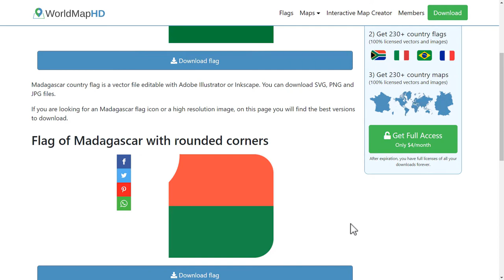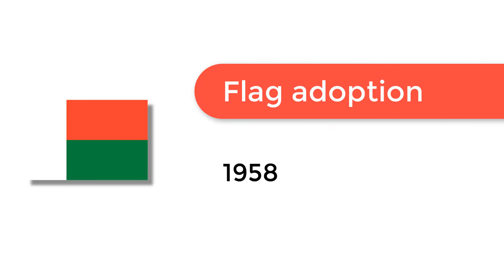Flag of Madagascar - 🌍 How to Draw the Madagascar Flag - SVG Vector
- Flag of Madagascar: Check out how to draw the flag of Madagascar. Let’s discover how to draw the national flag of Madagascar in a few minutes. Discover the national flags of all the countries in the world.